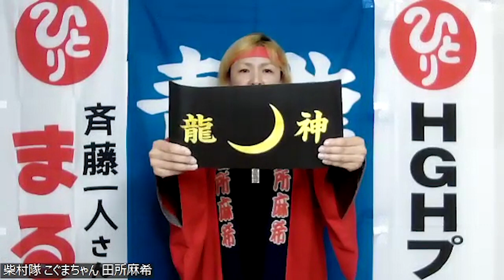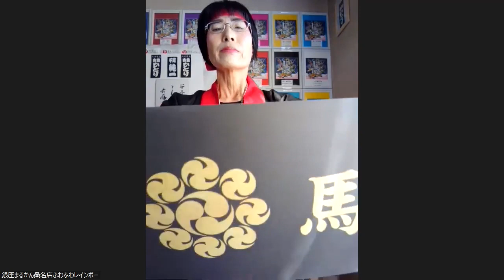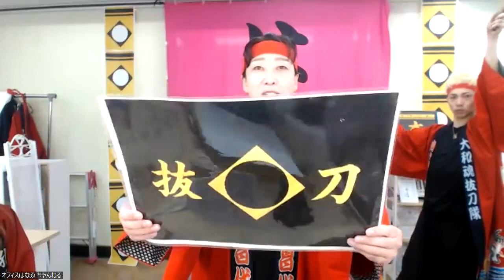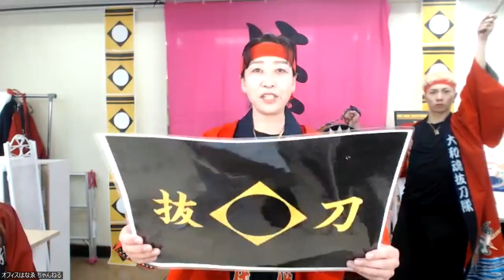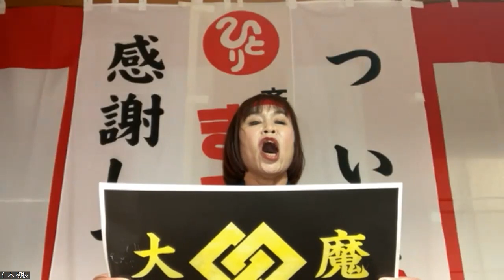本番☆第五回八大龍王檄文✨檄文大将八人衆✨2022年11月15日用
0:00 八大龍王🐉檄文大将八人衆式典
17:47  八人衆のみなさまのご感想

11月15日🌈
八大龍王檄文🐉
八人衆のみなさま✨

①神風隊 檄文
みっちゃん先生隊代表
🌈吉武 知星 城主🌈

②龍神隊 檄文
柴村隊代表
🌈田所 麻希 城主🌈

③騎馬隊 檄文
千葉隊代表
🌈谷本 恒子 城主🌈

④隼隊 檄文
まゆみ隊代表
🌈山口 侑佑 城主🌈

⑤抜刀隊 檄文
はなゑ隊代表
🌈海老原 昌代 城主 🌈

⑥金剛隊 檄文
芦川隊代表
🌈井田 定男 城主🌈

⑦荒武者隊 檄文
はなゑ隊代表
 🌈作村 光範 隊長🌈

⑧大魔神 檄文
宇野隊代表
🌈仁木 初枝 城主 🌈